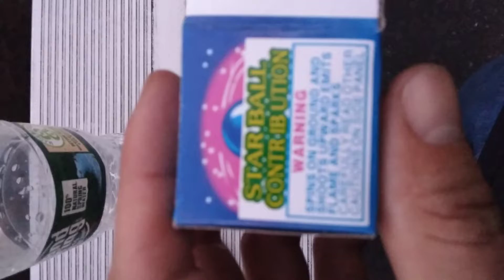Star Ball Contribution (unknown Firework test)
What is it where did it come from where will it go?
Looked cool neat little package so we decided to celebrate some freedom.

Star ball contribution firework